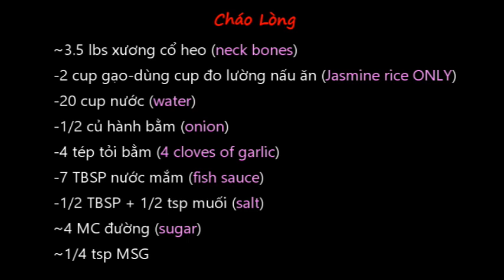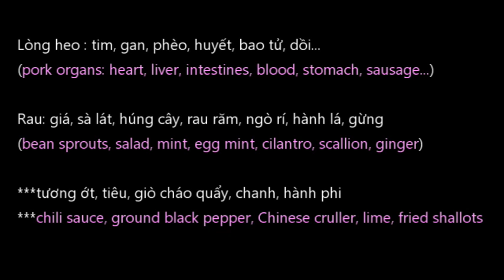Cách Nấu Cháo Lòng Thật Ngon và Thơm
Chào mừng các bạn đến với Góc MB.
Mùa lạnh mà có tô cháo lòng để ăn là quá thích luôn phải không các bạn?  Món cháo này thì mỗi nhà có cách nấu khác nhau một tí. Mời các bạn xem video cách nấu cháo của Thanh và hy vọng các bạn sẽ thích và share video ủng hộ dùm Thanh nhe'.

Cảm ơn sự ủng hộ của các bạn rất là nhiều!!!